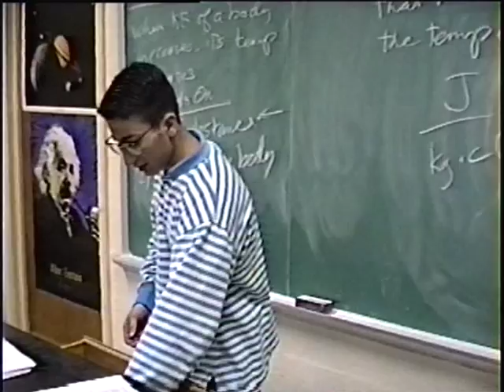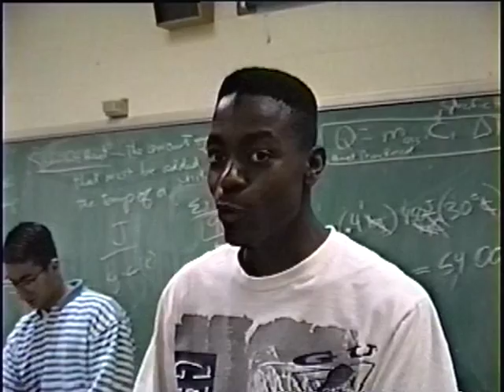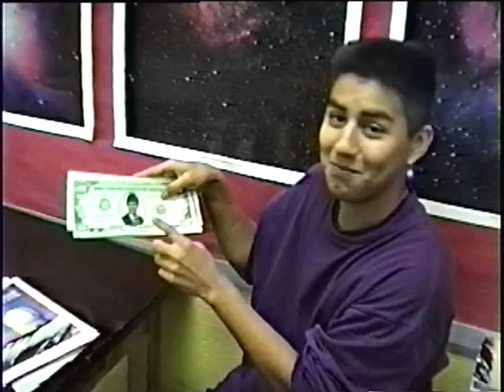1990-1991 Washington-Lee H.S. Part 7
Mr. Walden's 4th period Astronomy class, Washington-Lee H.S., Arlington, VA.  Recorded April 24, 1991.